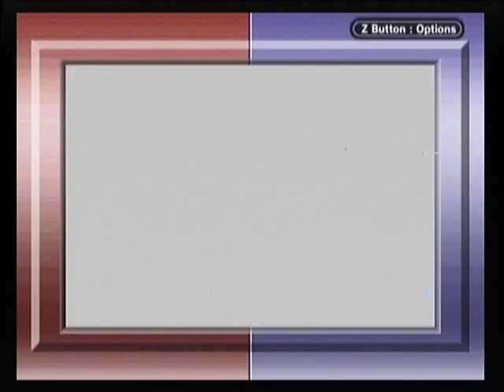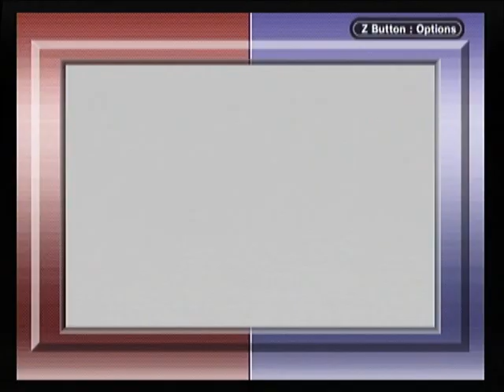Drill Dozer (GBA) - Upgradeless Boss Run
Decided to do the boss run I haven't done since Valis III.

Keep in mind that this run involves not buying any upgrades such as Health Upgrades, and Drill Bit Upgrades.